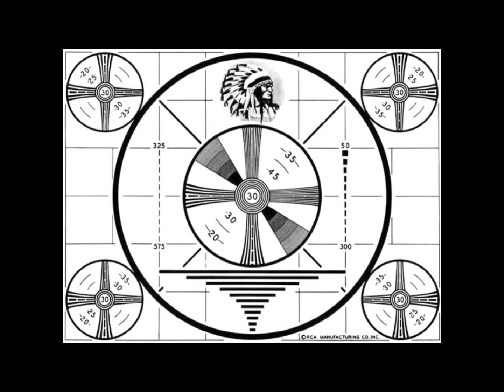TOWSON JULY 13 2017